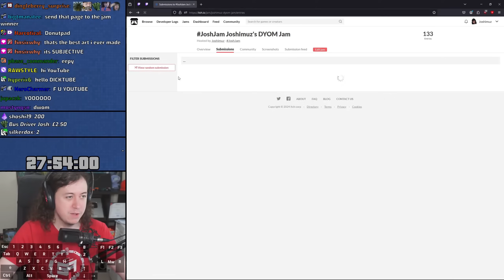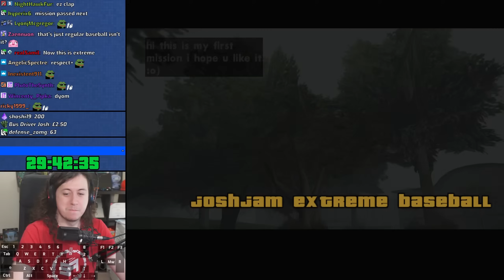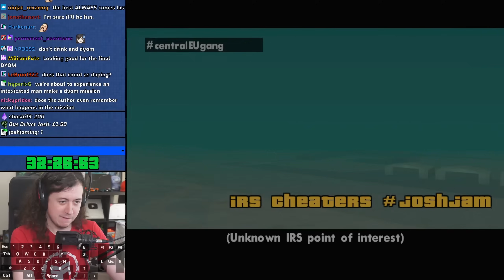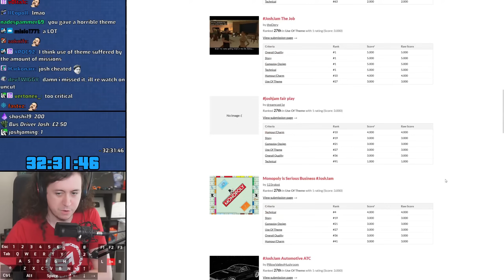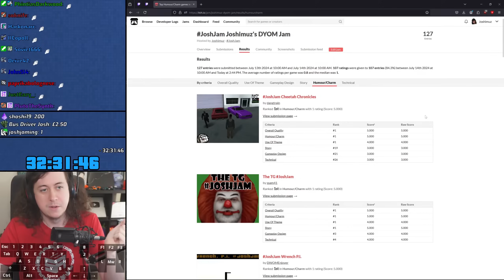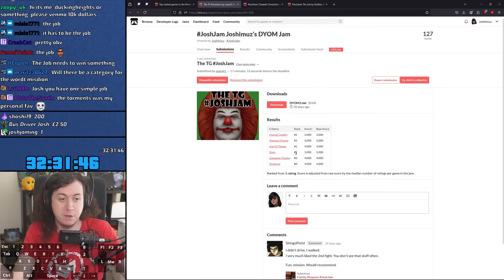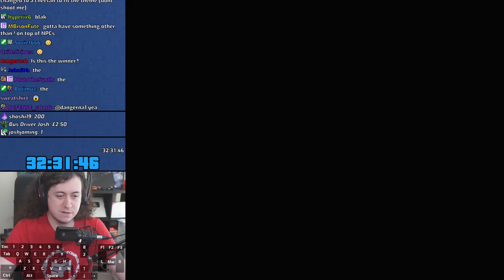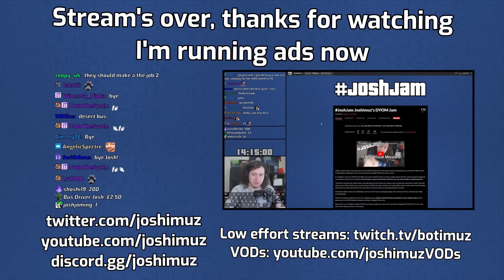The Finale of Josh Jam! | JoshJam Part 5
(I accidentally disabled the sound last upload lol)